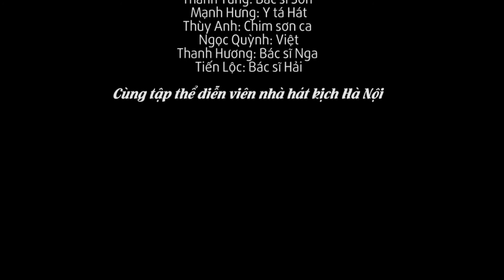Đôi mắt - Trailer